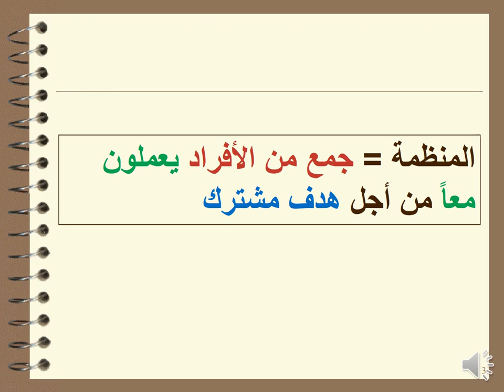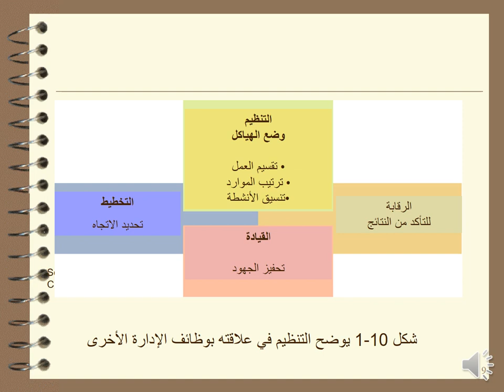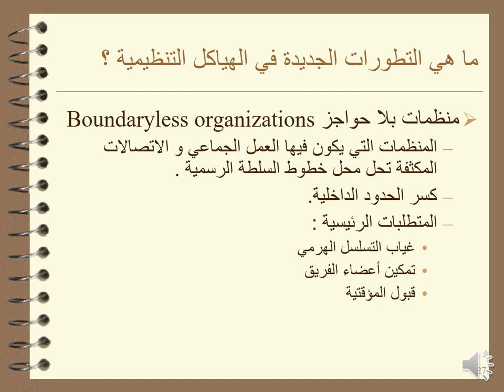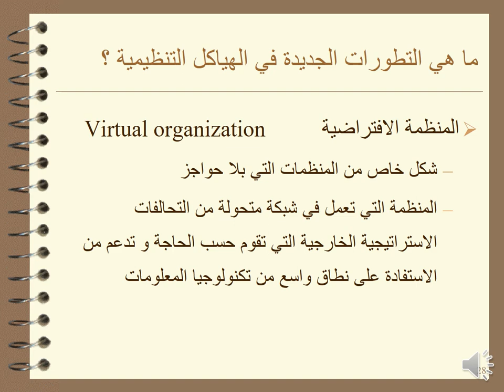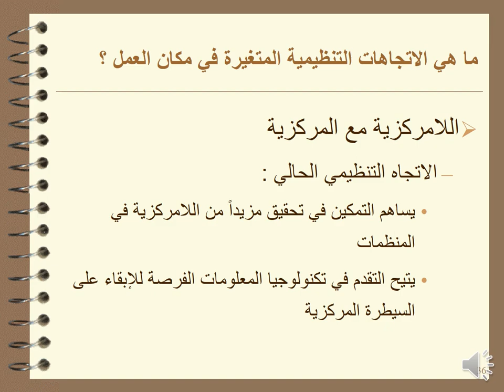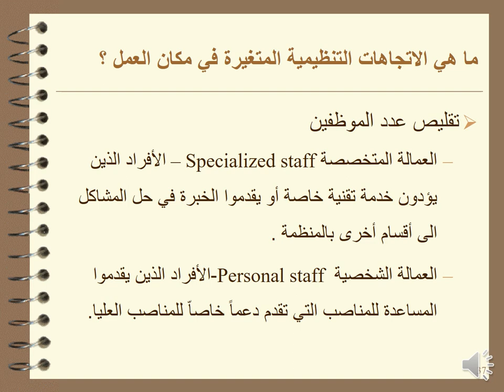دبلومة إدارة الأعمال - الفرقة الأولي - الفكر الإداري المعاصر - أ.د/ سيد الخولى - 04